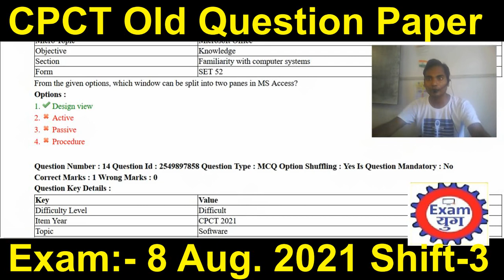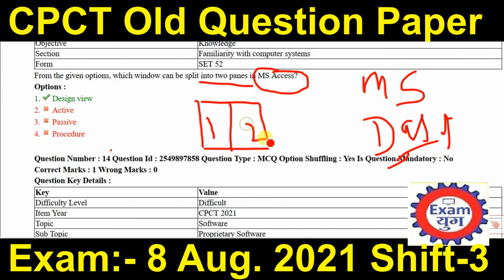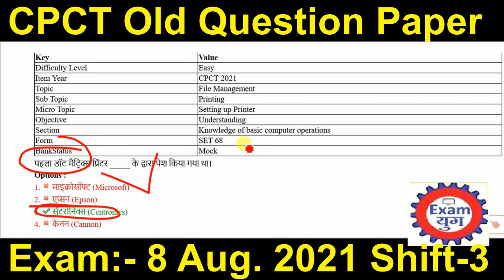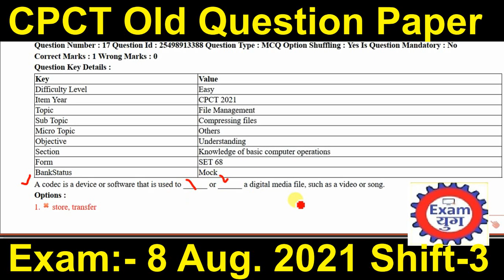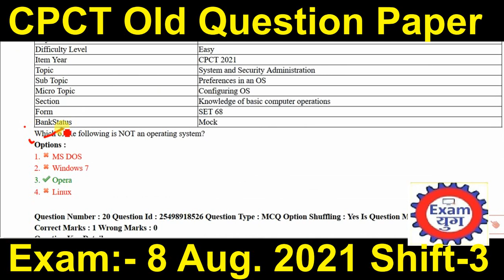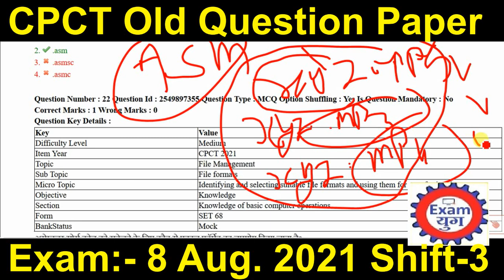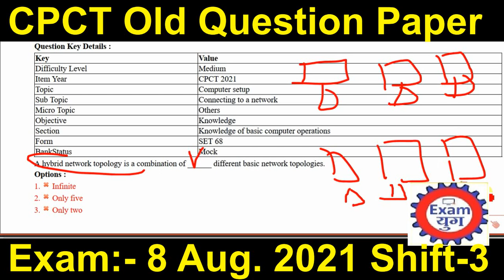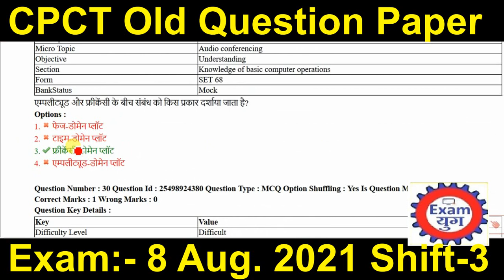CPCT OLD Question Paper Solve||Exam 8 Aug. 2021 Shift 3||Set-02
cpct old question paper